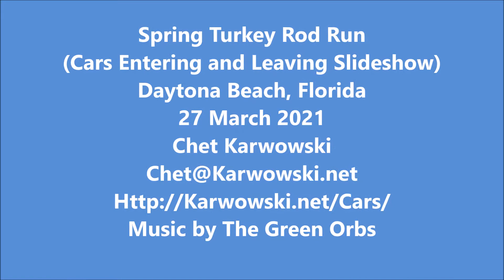20210327 - Daytona Beach, Florida - 20 Minute Slideshow Video of a few of the Cars Entering and Leav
20 Minute Slideshow Video of a few of the Cars Entering and Leaving the Spring Turkey Rod Run Day 2 in Daytona Beach, Florida 27 March 2021.